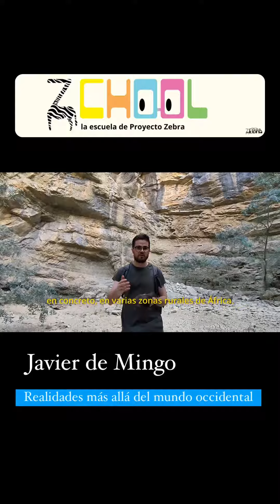ZCHOOL | Javier de Mingo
ZCHOOL Extraescolares, las extraescolares online de Proyecto Zebra pensadas para alumnado con altas capacidades a partir de 7 años.
Jueves a las 17:30h.